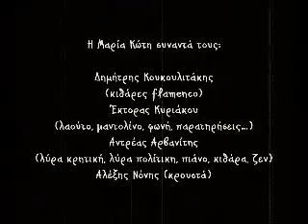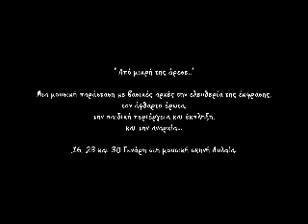Από τα γλυκά σου μάτια - Μαρία Κώτη @ Αυλαία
Μουσική παράσταση " Από μικρή της άρεσε.." 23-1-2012

Η Μαρία Κώτη μεγαλώνοντας νιώθει πιο παιδί από ποτέ, κι ίσως αυτό να οφείλεται σε μια προίκα αλλιώτικη, τον ιδιαίτερο προσωπικό της τρόπο να εκφράζεται μέσα απ' το τραγούδι και να επικοινωνεί με τον παράξενο κόσμο των «μεγάλων»...

Μαζί της συμπράττουν οι: Δημήτρης Κουκουλιτάκης (κιθάρες flamenco), Έκτορας Κυριάκου (λαούτο, μαντολίνο, φωνή, παρατηρήσεις...), Αντρέας Αρβανίτης (λύρα κρητική, λύρα πολίτικη, πιάνο, κιθάρα, ζεν) και Αλέξης Νόνης (κρουστά)

Από τα γλυκά σου μάτια ( Μανώλης Λαγουδάκης * Λαγός *)

Από τα γλυκά σου μάτια, καμωματού
τρέχει αθάνατο νερό, μαυρομάτα μου
αμαν αμαν ..
τρέχει αθάνατο νερό, ντερμπεντέρισσα

Και σου γύρεψα λιγάκι, καμωματού
και δε μου δωσες να πιω, μαυρομάτα μου
αμαν αμαν
και δε μου δωσες να πιω, ντερμπεντέρισσα

Αποφάσισα πουλί μου, καμωματού
αποφάσισε και συ, ντερμπετέρισσα
αμαν αμαν
αποφάσισε και συ, μαυρομάτα μου

Μαύρα μάθια και φρύδια
κούκλα μου γλυκιά..
γλυκειά μου ντερμπεντέρισσα..